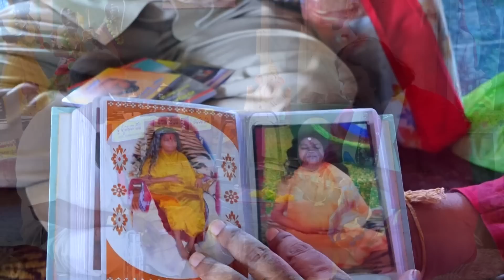Part 2 | శివరాజయోగితో సద్గురు శ్రీ శబరిమాత వారి శిష్యుడు శంకర్ గారి ఆత్మీయ సంభాషణ| Shivarajayogi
Part 2 | సాధకులారా !మీకు అవసరమైన ఎన్నో రహస్యాలు ఈ సంభాషణలో ఉన్నాయి
మహా ప్రాణ విద్యను ఎంతో చక్కగా సరళంగా సులభంగా అర్థమయ్యే సంభాషణ ఇది.

మహా ప్రాణ విద్య గురు దీక్ష కోసం సంప్రదించండి
Rajashyamala peetam Nirmal

Part 1 | శివరాజయోగితో సద్గురు శ్రీ శబరిమాత శిష్యులు శ్రీ శంకర్ గారి ఆత్మీయ సంభాషణ| Shivarajayogi